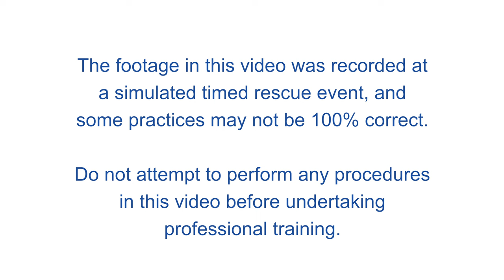State Rescue Challenge 2021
2021 State Rescue Challenge held on 15-16 May at Woodhouse Activity Centre in the Adelaide Hills. Make a difference in your community, become a SES volunteer